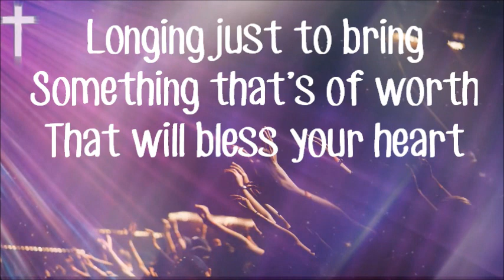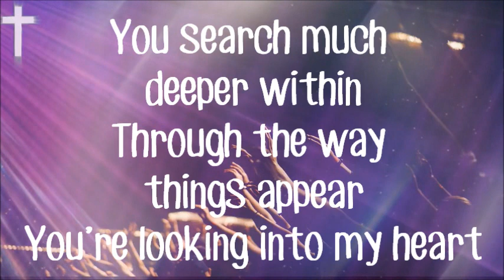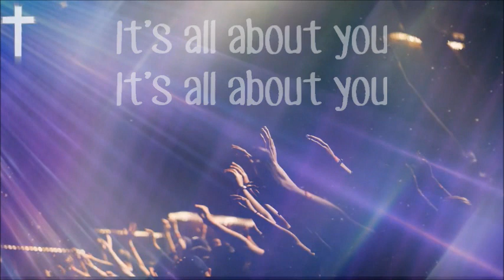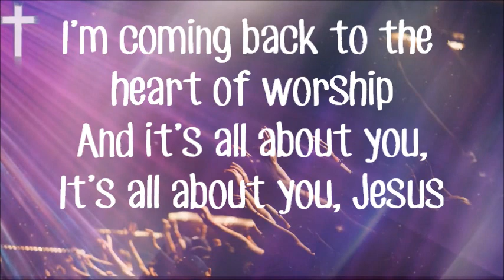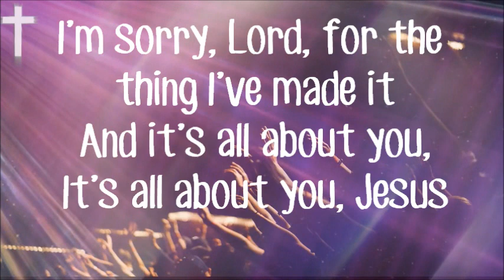The Heart of Worship by Michael W. Smith Lyrics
This lyric video is for "The Heart of Worship" by Michael W. Smith.
It's for entertainment and worship purposes only.